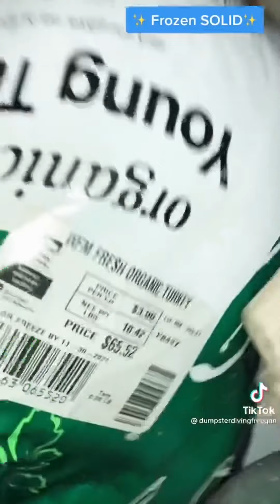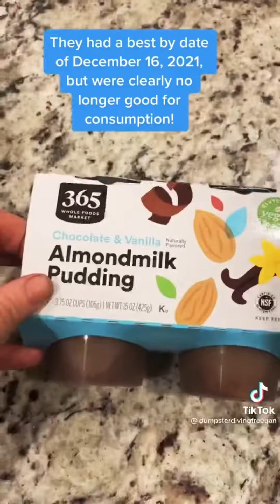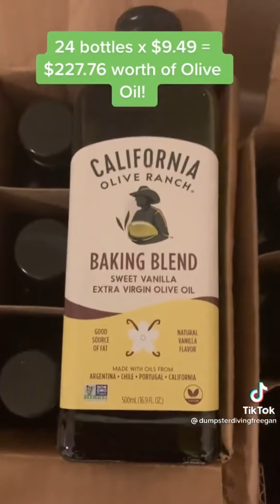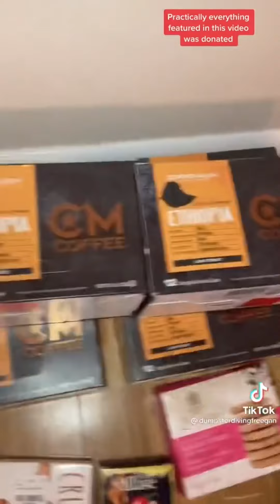Girl goes dumpster diving at Whole Foods and finds perfectly good food and other useful things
Tik Tok account in the video: @dumpsterdivingfreegan